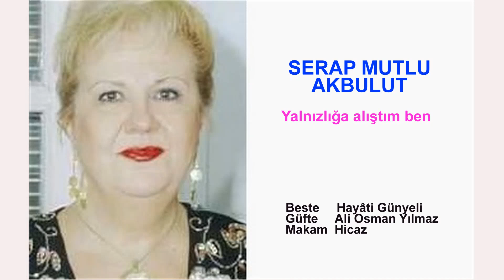SERAP MUTLU AKBULUT Yalnızlığa alıştım ben